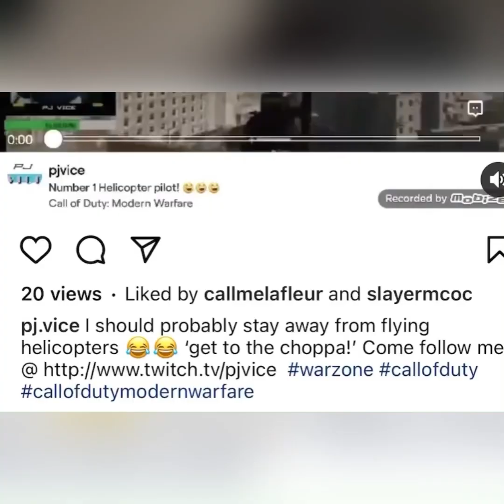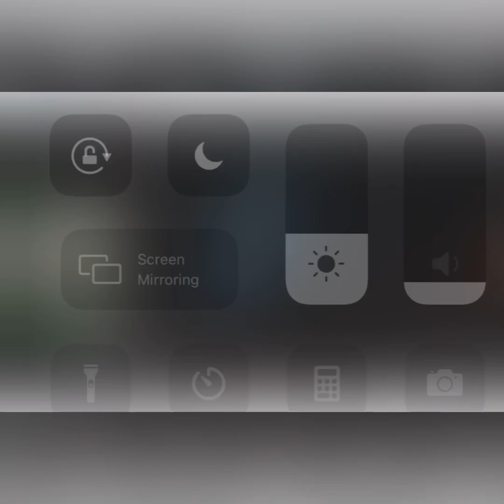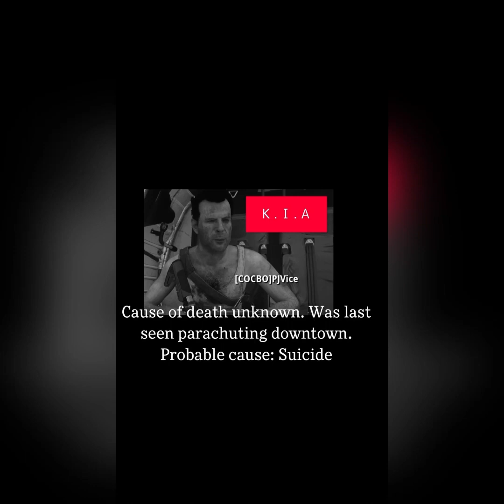Call of Duty: Warzone - Vehicle Fail Compilation Part 1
Here’s some examples of how to NOT use vehicles. Enjoy :)